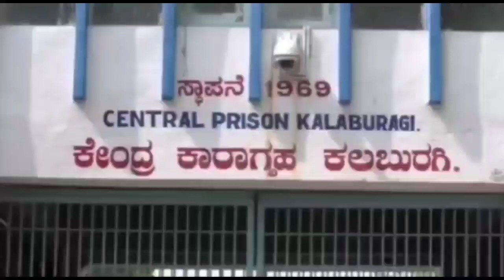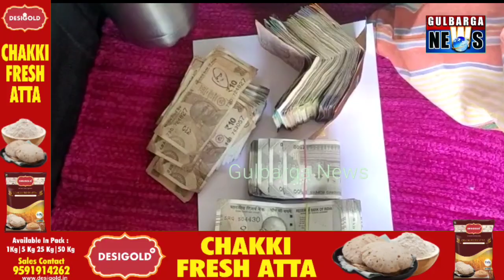Gulbarga central Jail during inspection 4 mobile phone 4 SIM Card Rs 1 lakh 62 thousand cash seized